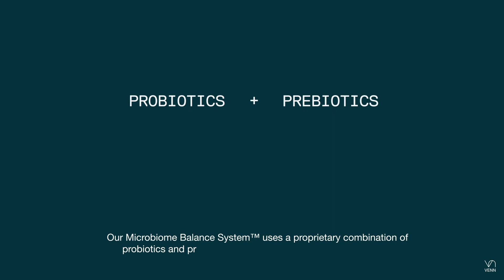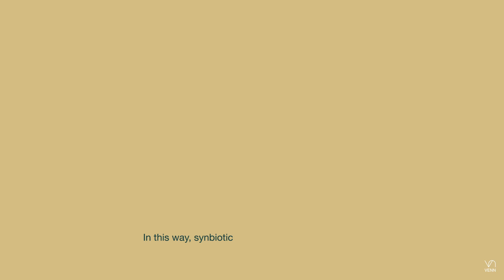Why You Should Balance Your Skin Microbiome | VENN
Our skin’s surface hosts an ecosystem of millions of living microorganisms that constantly communicate with our cells and affect our health and immunity.

We call this ecosystem, the skin microbiome.

Studies have shown that there’s a strong correlation between microbiome profile and skin age, with a well-balanced skin microbiome yielding healthier and younger skin.

Our Microbiome Balance System™ uses a proprietary combination of probiotics and prebiotic to help balance the skin microbiome.